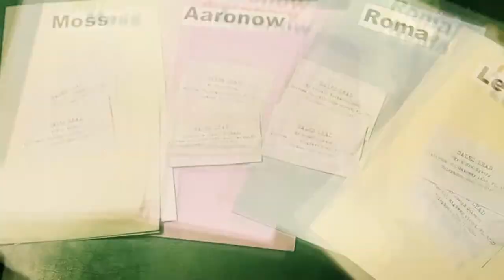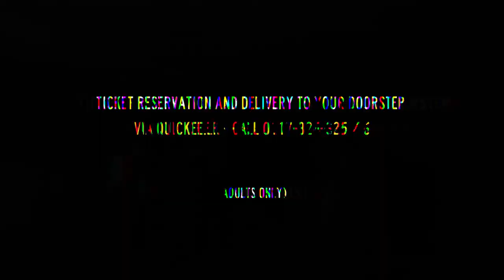Glengarry Glen Ross - Theatrical Trailer (2014)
Editing | Color Correction | VFX : Anjelo Jones